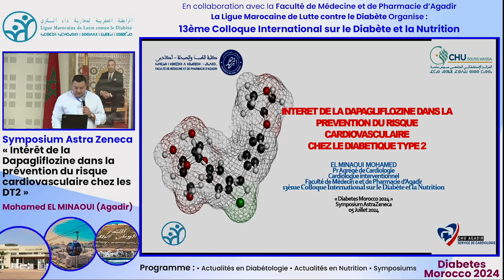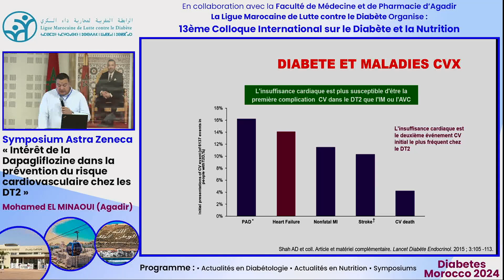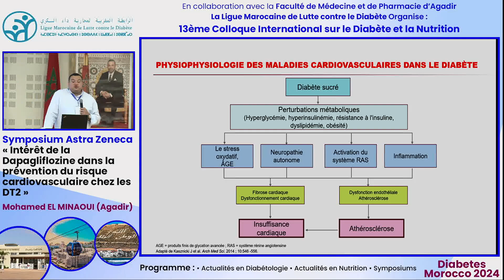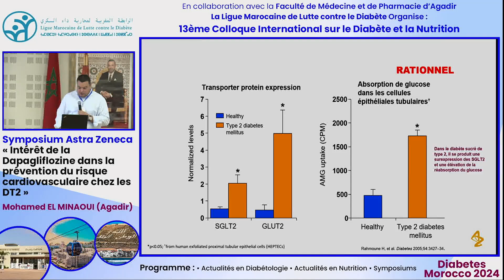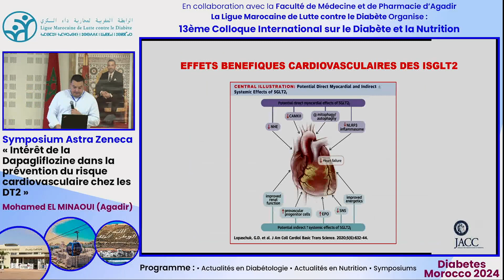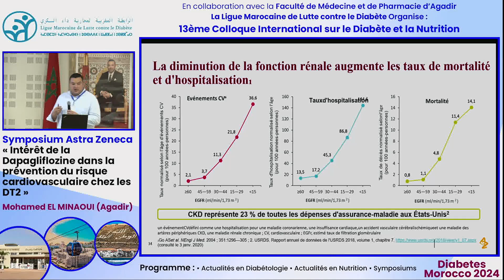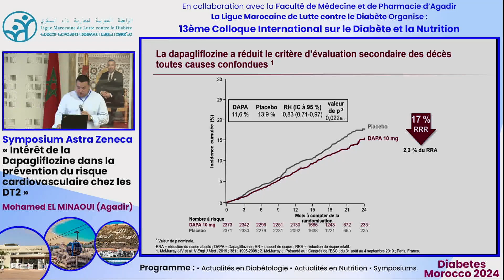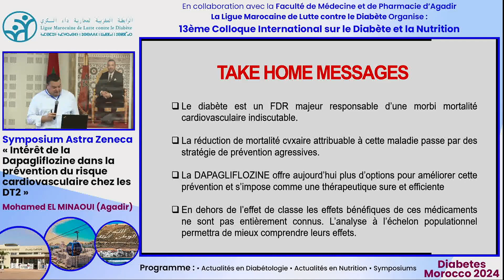Ligue Marocaine de Lutte contre le Diabète. Pr Mohamed EL MINAOUI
Ligue Marocaine de Lutte contre le Diabète.
Colloque 2024
Mohamed EL MINAOUI